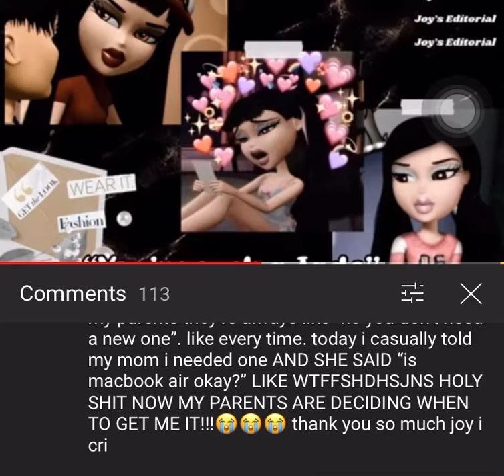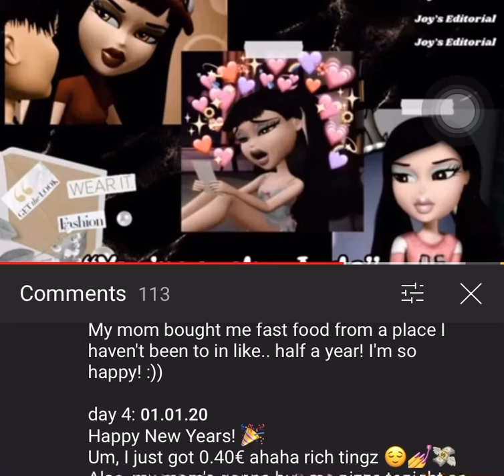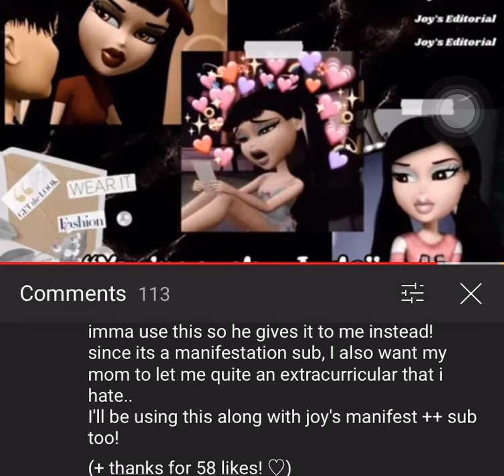joy luminal’s you’re such a jade (sped up)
this is mostly for personal use lmao